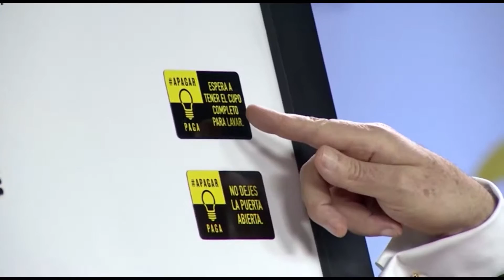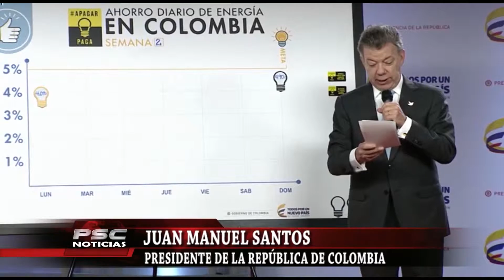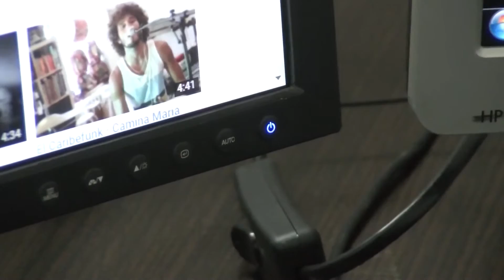AHORRO DE ENERGÍA EL LUNES FUE DE 4,09 %